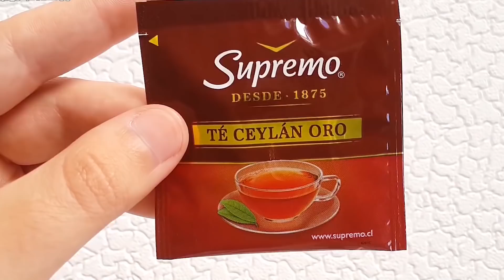CÓMO RE ENAMORAR E IMPACTAR A TU CHICA (ESPECIAL SAN VALENTIN)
Muy buenas, Atractor. ¿Quieres saber exactamente en qué consiste el día de los enamorados o San Valentín para saber qué regalar y cómo hacer de ese día algo especial para tu chica e inolvidable para ti?

Vídeo África Bos:
7 IDEAS DE REGALOS PARA SAN VALENTIN

Artista: Evan King
Canciones:
The Outer Rim - Enchiridion